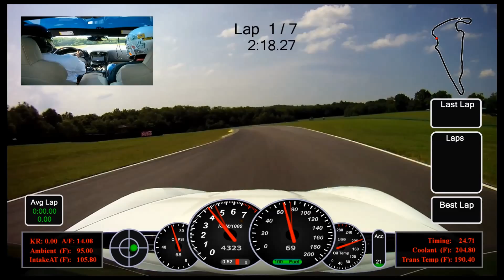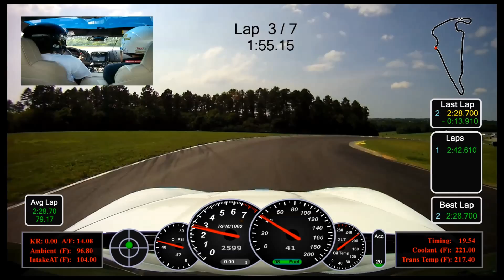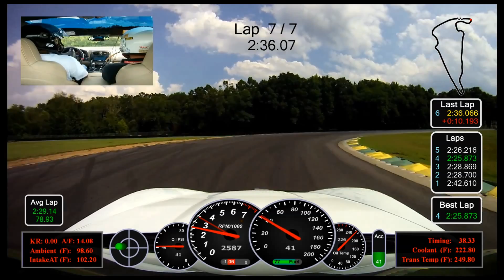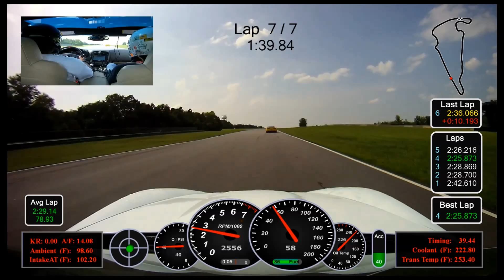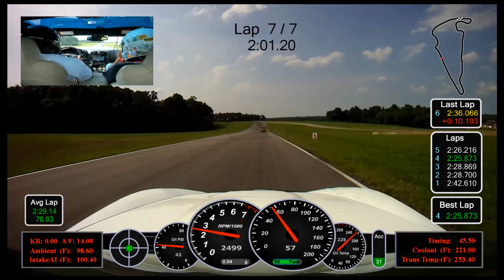NCM 2015 @ VIRginia International Raceway - Day2 Session4 | C6 Corvette Grand Sport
National Corvette Museum (NCM) annual track day at VIRginia International Raceway (VIR). I ran in the Intermediate Group (aka Yellow), there are two levels above this Advanced (Blue) and Elite (Black) not counting the Instructor (Red) group.

Session 4 Laps
Lap 1 @ 00:45
Lap 2 @ 03:32
Lap 3 @ 06:00
Lap 4 @ 08:30 ** Best Lap **
Lap 5 @ 10:55
Lap 6 @ 13:21
Lap 7 @ 15:59

C6 Grandsport Coupe:
 - Stock Powertrain
 - Tires: Bridgestone Potentza RE05A
 - NPP Exhaust w/ Electronic Controller
 - F55 Magnetic Ride

Alignment Specs:
** Front: Camber -0.8, Caster 7.0, Toe: 0.05
** Rear: Camber -0.6, Toe: 0.10

Primary Camera: DriftHD
In-car Camera: Kodak V570

Overlay Software: RaceRender 3
Editing Software: Window My Movie Maker, I know don't judge :)